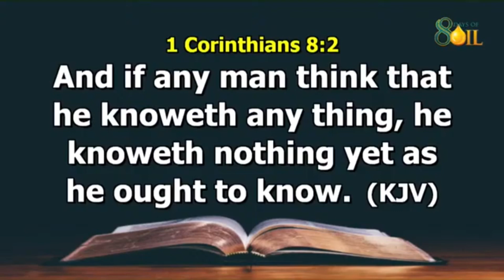ACCESS DOES NOT EQUAL POSSESSION || APOSTLE JOSHUA SELMAN @KoinoniaGlobal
The message delivered by Apostle Joshua Selman focuses on the critical distinction between "access" and "possession" regarding spiritual blessings and realities in Christ. While every believer has access to divine resources like health, prosperity, and dominion, not all possess or experience these blessings. Access alone is not enough; believers must actively engage with the spiritual principles and mysteries—such as favor, prayer, mercy, and judgment—to fully experience God's promises. Apostle Selman emphasizes the importance of understanding and using spiritual tools to diagnose and address deficiencies in the life of a believer, much like diagnosing health issues in the physical body. koinoniaglobal @KoinoniaGlobal @koinoniasermons @Koinoniaonline